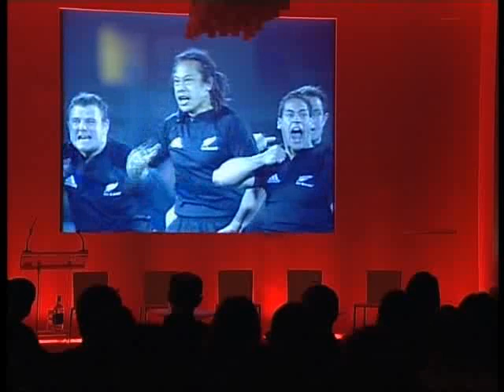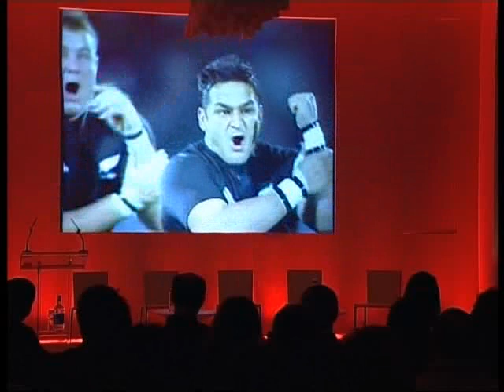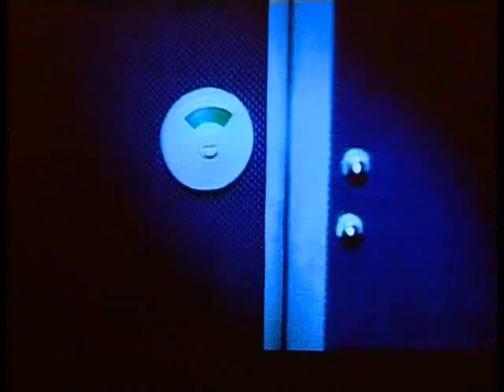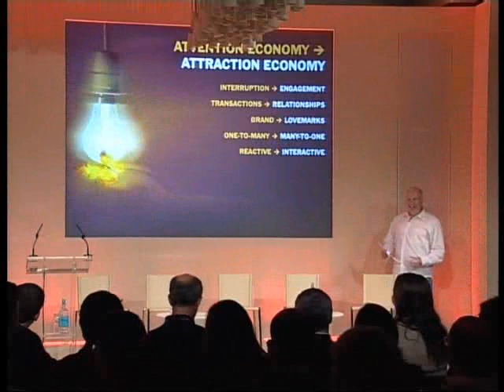Kevin Roberts at Zeitgeist Europe 2007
Kevin Roberts, CEO Worldwide of Saatchi & Saatchi, introduces a panel with brief thoughts on "Branding today and tomorrow."